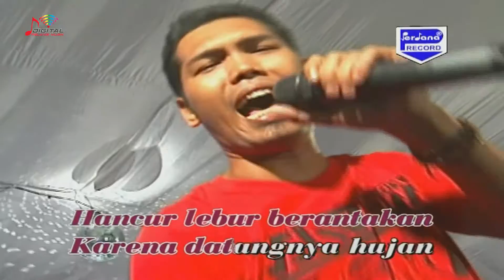Brodin - Layang Layang (Official Music Video)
Kumpulan Lagu Dangdut Terbaik Brodin, goyang dulu yuk bersama lagunya "Layang Layang"

Di DPM Dangdut Station, kamu bisa temuin lagu-lagu official dari Brodin  dan tentunya lengkap dengan playlistnya!